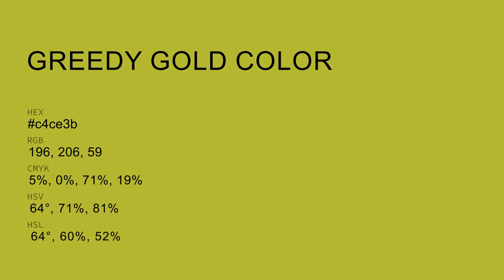Greedy Gold color c4ce3b hex color - Green color - Cool color c4ce3b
What color is Greedy Gold ? c4ce3b hex color - Green color - Cool color c4ce3b

Hex c4ce3b Color Code is also known as Greedy Gold color.

Hex c4ce3b Color code in RGB color code model is created after adding 76.86% red color, 80.78% green color and 23.14% blue color.
Hex c4ce3b Color code in CMYK color (process color) code model is generated after subtraction of 4% cyan, 0% magenta, 71% yellow and 19% black.